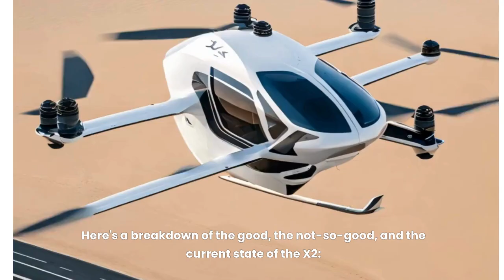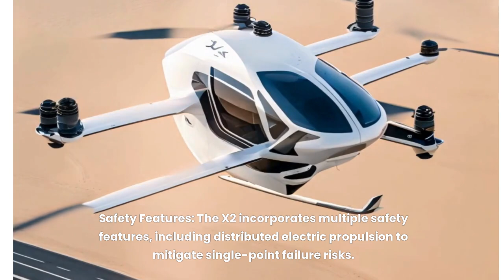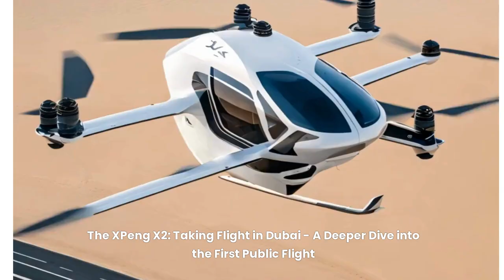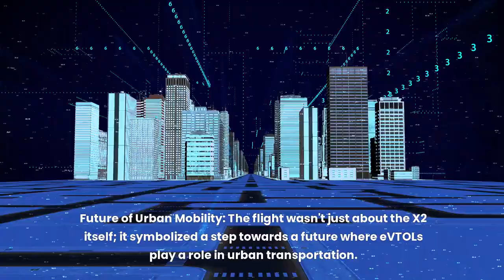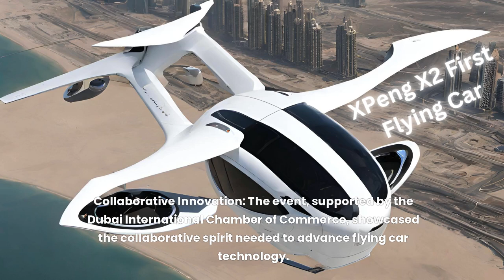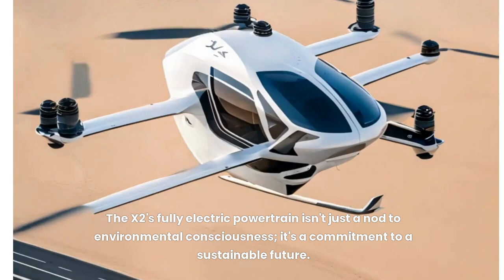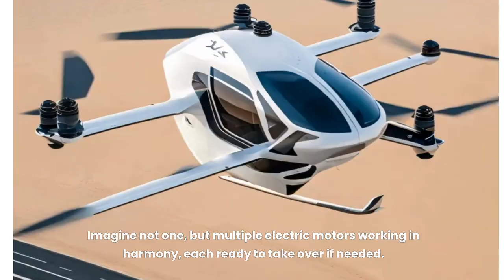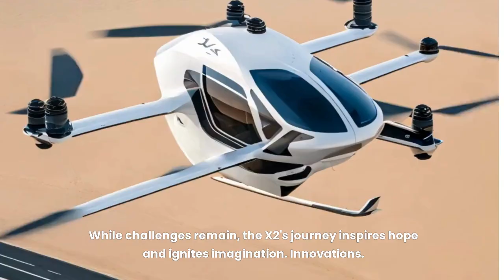XPeng: The Future of Electric Cars Revealed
Get an inside look at the groundbreaking technology behind XPeng, the future of electric cars. From self-driving capabilities to advanced battery technology, this video will reveal the innovative features of XPeng that will change the future of transportation. Don't miss out on this exclusive glimpse into the future of electric cars!
Inside Look at the XPeng's Groundbreaking Technology